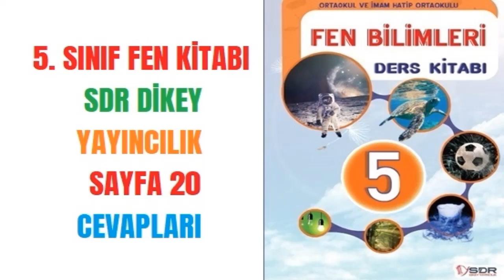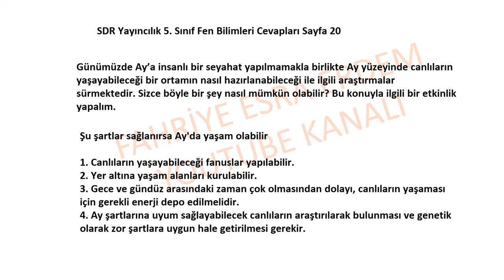5. Sınıf Fen Bilimleri SDR Dikey Yayıncılık Cevapları Sayfa 20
Günümüzde Ay’a insanlı bir seyahat yapılmamakla birlikte Ay yüzeyinde canlıların yaşayabileceği bir ortamın nasıl hazırlanabileceği ile ilgili araştırmalar
sürmektedir. Sizce böyle bir şey nasıl mümkün olabilir? Bu konuyla ilgili bir etkinlik yapalım.
5. Sınıf Fen Bilimleri SDR Dikey Yayıncılık Sayfa 20,
5. Sınıf Fen Kitabı SDR Dikey Yayıncılık,
5. Sınıf Fen Kitabı SDR Dikey Yayıncılık Cevapları,
5. Sınıf Fen Kitabı SDR Dikey Yayıncılık Sayfa ,
5. Sınıf Fen Bilimleri Kitabı SDR Dikey Yayıncılık,
5.sınıf fen bilimleri ders kitabı cevapları,
5. Sınıf Fen Kitabı Cevapları,
SDR Dikey Yayıncılık fen bilgisi kitabı cevapları,
SDR Dikey Yayıncılık 5. Sınıf Fen Kitabı cevap anahtarı,
2022,2023,2024,
SDR Dikey Yayıncılık kitabı cevapları,